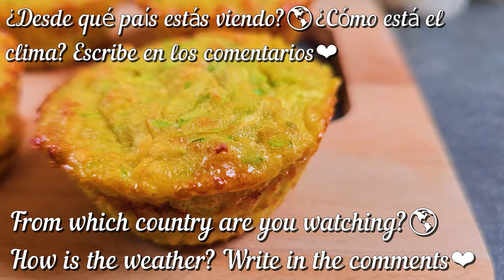Zucchini Is Tastier Than Meat! Incredibly Easy And Delicious In 10 minutes! Gluten free!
Ingredients:

2 zucchini
1 teaspoon salt
mix and leave for 10-15 minutes
squeeze the juice
3 potatoes
3 medium eggs
50 ml milk(1/4 cup)
2 tablespoons vegetable oil
chives/ green onion
70 g cheese(2.5 oz)
3 tablespoons semolina
50 g oat flour(~ 1/2 cup)
1 tablespoon baking powder
bake 35-40 minutes at 180°C /360°F